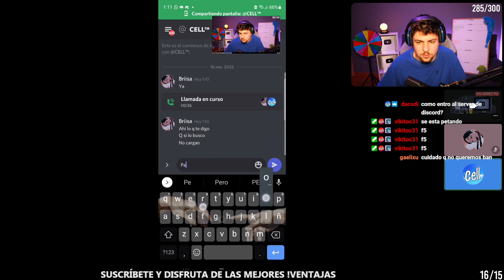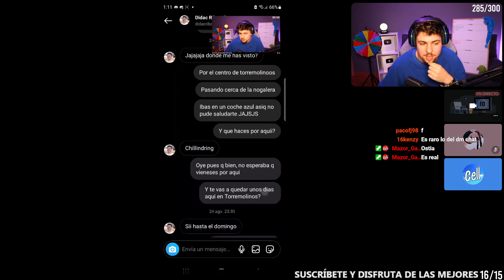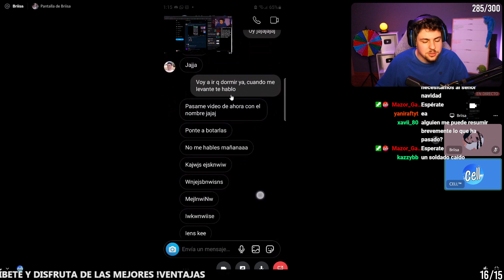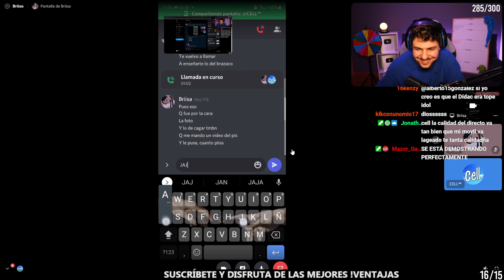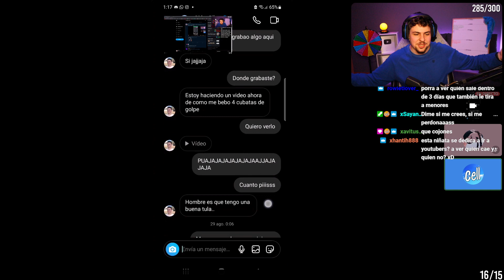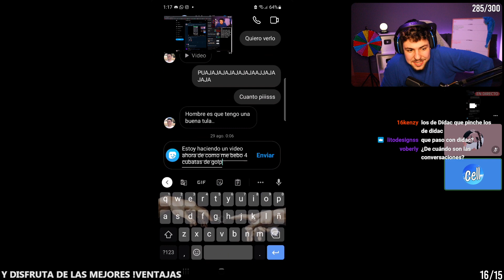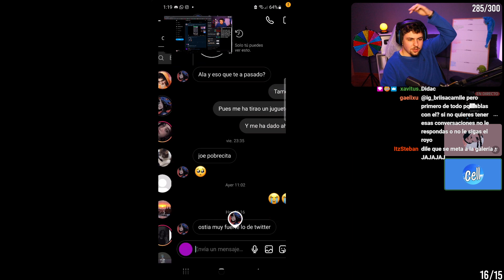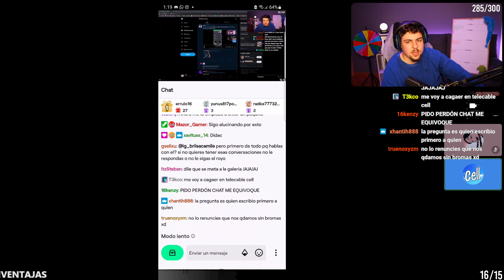HABLO con LA NIÑA que ACUSÓ a DIDAC RIBOT y ME ENSEÑA LAS PRUEBAS en LLAMADA | PARTE 4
SÍGUEME AQUÍ!